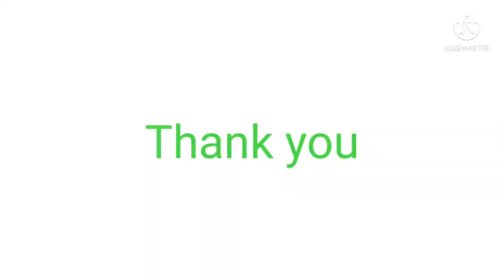Gohu k aate k gulgule sweetdish foodlover foodie.